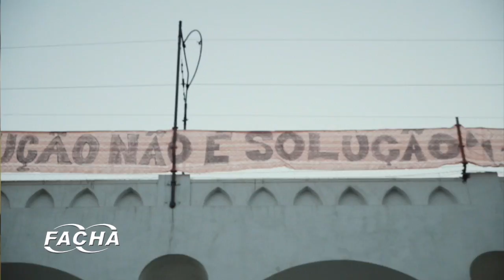Rap de Mina - Documentário | WEB TV FACHA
Rap de mina conta a trajetória da Rapper carioca Mel Gomes.
A Rapper é ligada com ativismos sociais e faz parte do grupo "Nação HipHop Brasil".